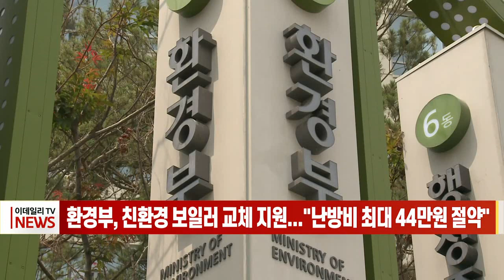환경부, 친환경 보일러 교체 지원... "난방비 최대 44만원 절약" (20230201)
환경부, 친환경 보일러 교체 지원... "난방비 최대 44만원 절약"